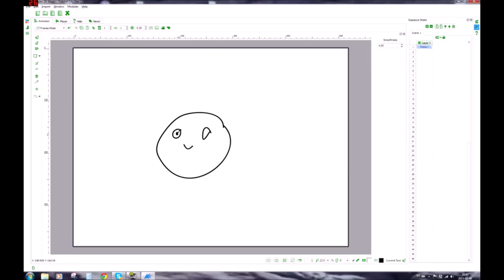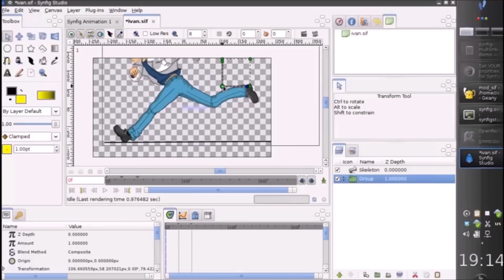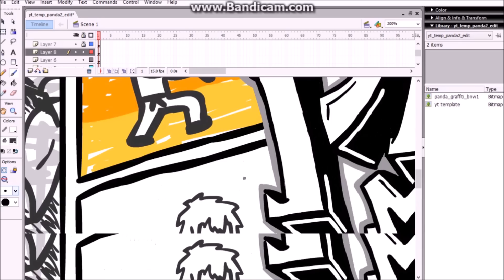3 Free Animation Softwares for Beginners (Animation Classroom)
some free softwares to start animating.

.sinh - OneForNujabes ft. Natty Reeves